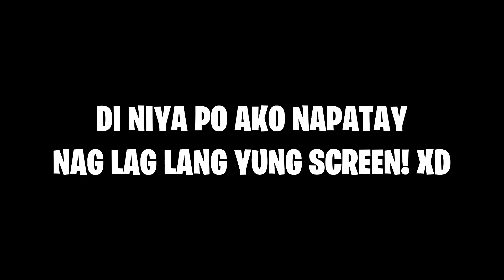"YOUR DAKSDE 2.0 IS BACK!" (ROS CLIP HIGHLIGHTS)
IF YOU LIKE THIS VIDEO AND WANT MORE VIDEO'S LIKE THIS.

LAPTOP SPECS:
PROCESSOR: AMD Ryzen 5 3550H with Radeon Vega Mobile Gfx 2.10 GHz
INSTALLED RAM: 32.0 GB
MONITOR: HP PAVILION 27xi
KEYBOARD: REDRAGON LAKSHMI
MOUSE: JKTECH LIGHTWEIGHT RGB GAMING MOUSE
HEADSET: RAZER ELECTRA V2

Program Used~
Filmora X

► Music
Track: Dan Lebowitz - Torrance Sunset

Track: Noir Et Blanc Vie | False Startz

Track: Noir Et Blanc Vie | Kid SOS

Track: Text Me Records x Grandbankss - Traz

Track: RYYZN - Something 'bout July [NCS BEST OF]